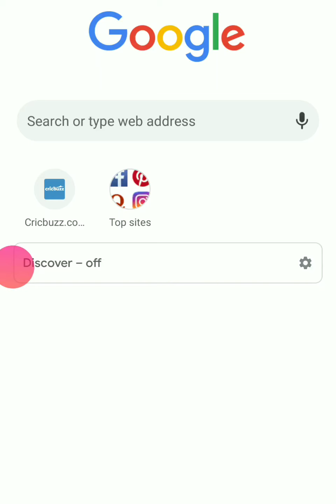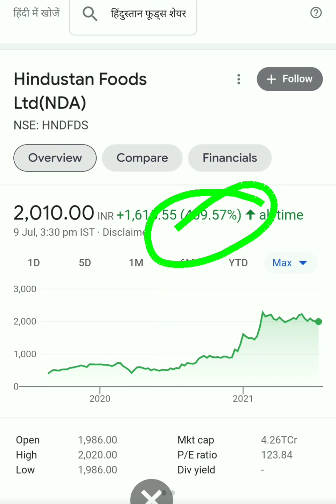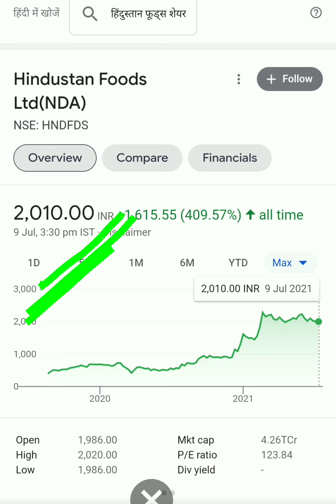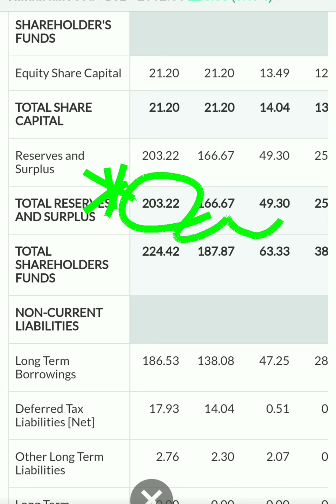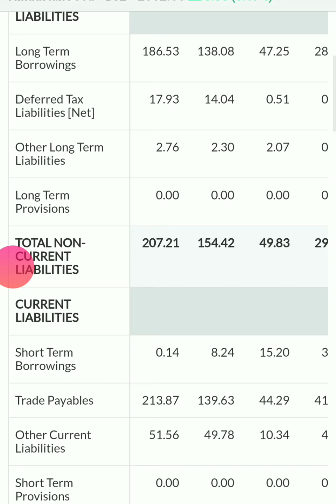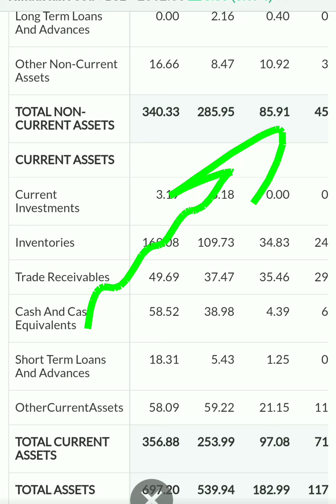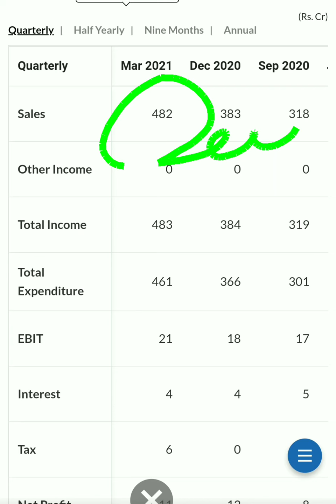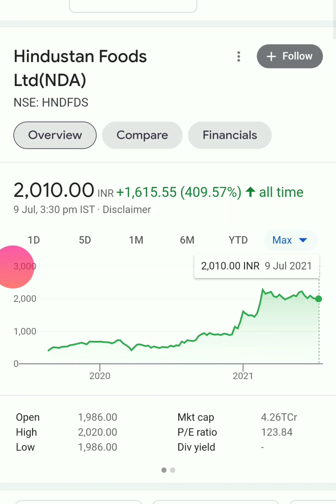Hindustan foods ltd share latest news|Hindustan foods ltd share analysis